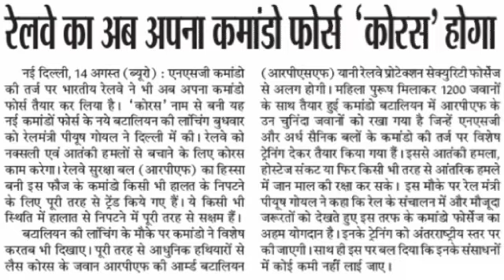रेलवे का अब अपना कमांडो फोर्स कोरस होगा ।